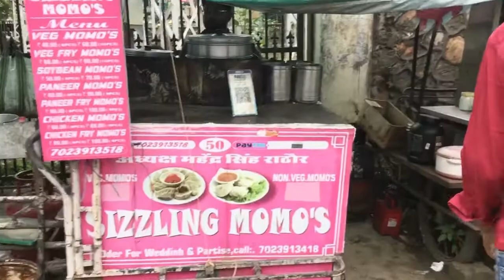GT Famous Fast Food 😋😋🤤🤤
Hey everyone I hope aap sabhi ko video pasand aayi hogi Like , Comment, Share, and Channel ko subscribe kare bell Icon dabaana na buhule Thanks you for your precious time # Travel vlog # vlogs # Food vlog # Food lover # NB vlog # Foodies # Jaipur # Rajasthan